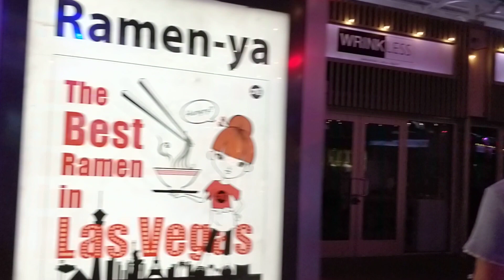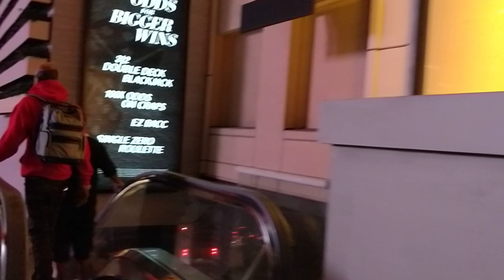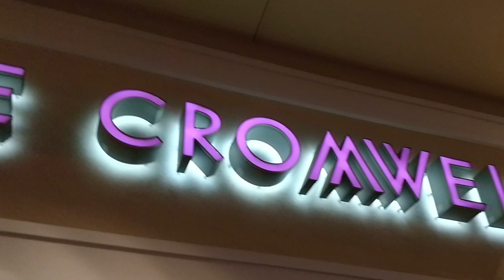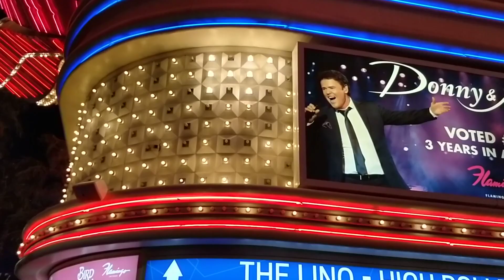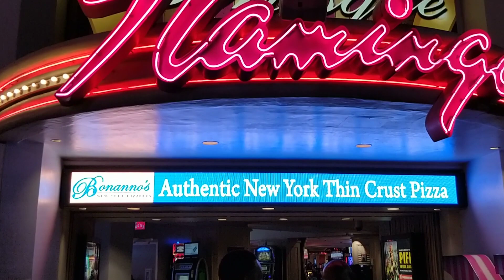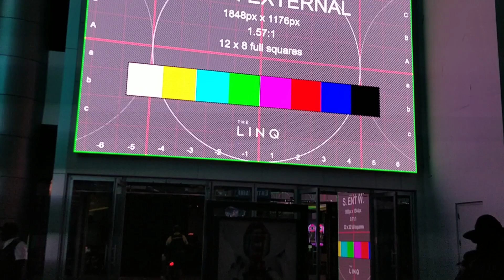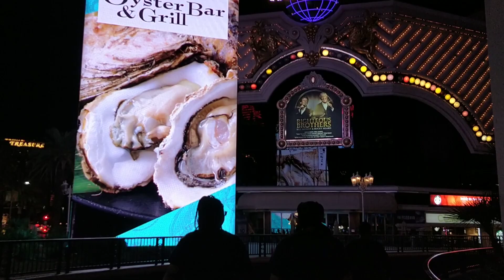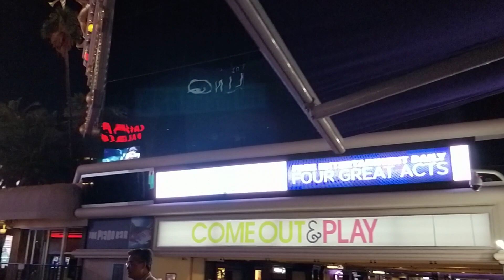Walking on Strip Club in Las Vegas